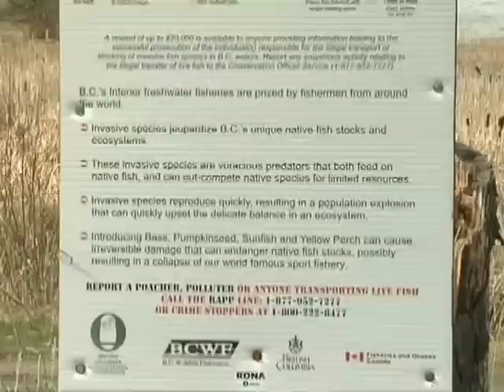Go Fish BC: Non-Native Species Removal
Steve Maricle and Brian Chan discuss the non native invasive species removal at Gardom Lake.  The lake was re-introduced with catchable fraser valley strain of rainbow trout.